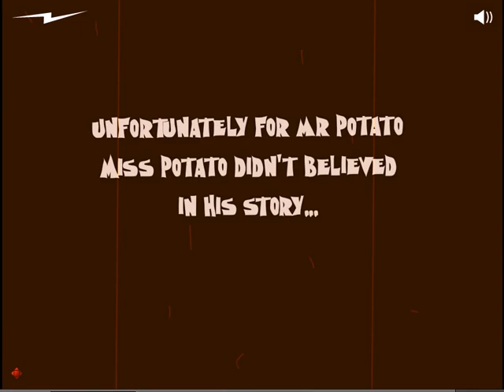Adventure of Mr Potato прохождение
Прохождение мини Flash игры Adventure of Mr Potato, доступная как для Android устройств, так и PC flash версия.

Краткое описание: Помогите мистеру картошке покинуть трансильванию.